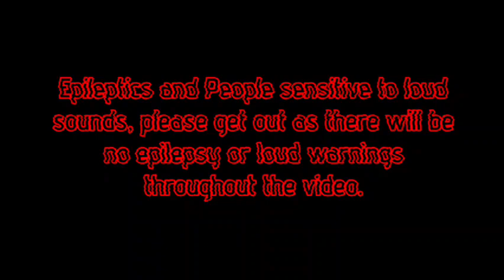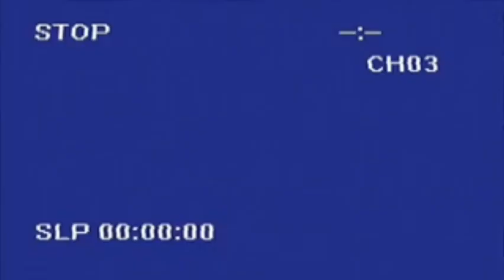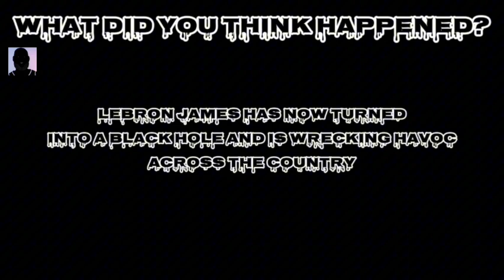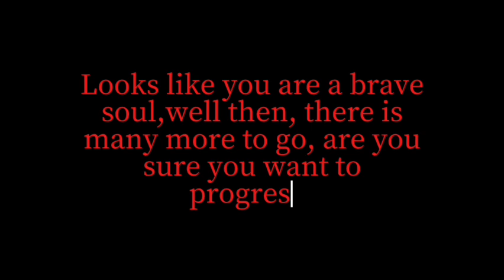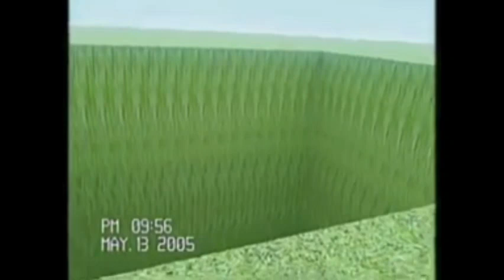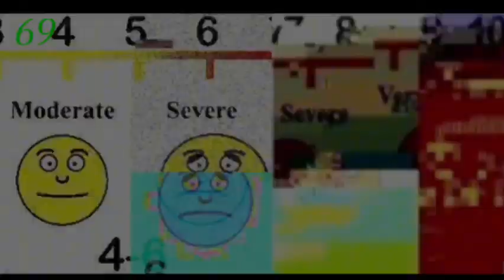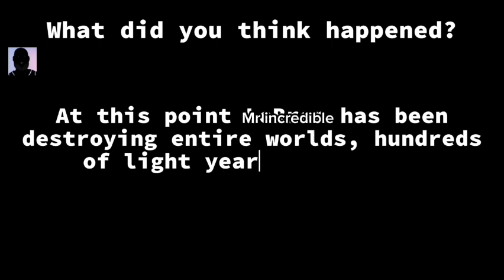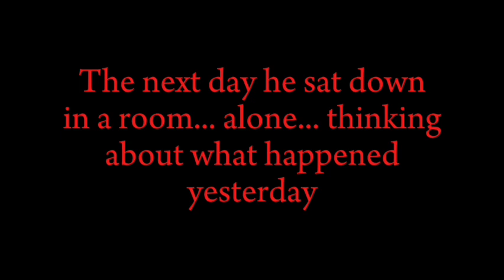Mr incredible becoming uncanny: The Uncanny Takeover (FET6) but random phases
This is for the people that like randomized fun rather than the boring normal order